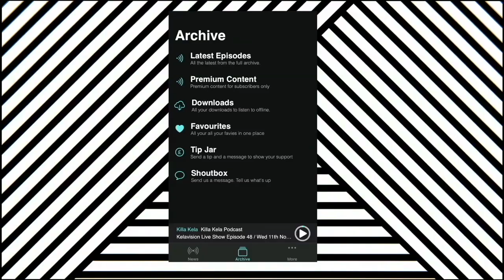Samy Deluxe ( German Hip hop rapper) Interview // Killa Kela Podcast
In this episode of the Killa Kela Podcast, we have a special guest and dear friend of mine, the German Hip hop rapper & pioneer Samy Deluxe.

On location at VIP Graffiti I talked to Samy about his career including MTV unplugged, performing with snoop dog, our musical history together and his other creative outlet, Graffiti!! This is Samy Deluxe's podcast! Enjoy